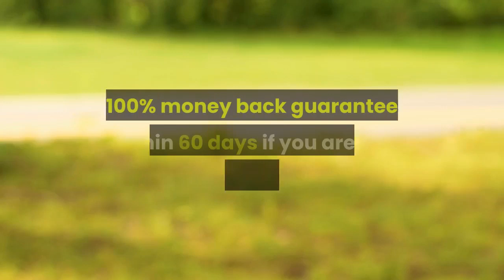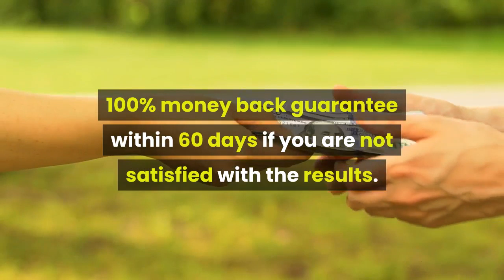Calling Men Review - Works Or Just A Scam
Introduction:

Some girls have the courage to nevertheless the conversation is often cut short and becomes really weird from inadequate words to keep the communication going. Consequently a number of these calls to men with the girls that got the center finish as sessions of extended awkward silence.

What's Calling Men by Mimi Tanner About?

‘Calling Men’ can be a book by Mimi Tanner who we are in a position to term just like a relationships expert from the fact he's written lots of relationship books. His understanding training women the tact to keep an excellent man is commendable.

Mimi Tanners aim when writing his book was to make a simpler existence for women by crashing all the fear and uncertainty that is included with unsure how or when you call a man.

How Can ‘Calling Men’ by Mimi Tanner Work?

The author explains the outcomes which include calling or else calling a man. He goes ahead to explain what sort of woman’s calling habits may take shape or destroy her relationships. Unlike men, women wish to can be a crime to some guy and this book majors on perfecting that crime

By doing this, it will be possible for that finest by using this book.

Pros

•E-books are available in PDF so a readers does not always will need to go to some bookshop so that you can jump on.
•The PDF from the book is readable and understand.
•Its online version enables your readers to determine it anywhere.
•Naturally a girl for one another can be a lady under siege and this book functions just like a guideline to retain and her sanity.
•This book is not a gimmick.

 Cons

•The book is simply in British. ‘Calling Men’ is a good book and i am certain it may be an amazing read for it is extremely feasible for women around the world. The fact it is only in British can be a major limitation.

To buy Calling Men?

The Best Verdict

Speaking honestly from my perspective, my review, other reviews as well as the customers feedback ‘Calling Men’ by Mimi Tanner the whole self-help guide to calling and emailing the boys you date is one thing that you should in every single woman’s library.
Some of The Complaints Regarding Calling Men Review
Is there any Complaints against the Calling Men Review?
Is Calling Men Review a Scam?
Calling Men Review is not a Scam
Is Calling Men Review a Complete Waste of Money?
Calling Men Review Money Back Guarantee
Do Calling Men Review Offers Money Back Guarantee?
60 Days Money Back Guarantee by Calling Men Review
What Are The Policies of Refund Regarding Calling Men Review?
Calling Men Review Offers 100% Money Back Guarantee
Does Calling Men Review really works?
How Calling Men Review can Help You?
Is He A Scammer
William Arvid Oscar
Professional Scammer
Oil Rig Scammer Photos
Contractor Scamming Format
Scamming List
Tech Support Refund Pitch
Is Samedaysoftware.Com Legit
Tech Support Scammer Numbers 2018
Same Day Software
Keep Getting Phone Calls About My Computer
I Gave A Scammer Remote Access To My Computer
Uk Scammer List 2019
List Of Scammer Phone Numbers
Call Pretending To Be Police
Door-To-Door Fraudsters
Do Banks Ever Call You?
Stillinadmit Uk
Electric Company Overcharging
Cancel Just Energy
Us Utility Program Reviews
Just Energy Sams Club
Energy Buyline
Door-To-Door Asking To See Electric Bill
I Said Yes'' To Can You Hear Me
I'm Calling On A Recorded Line